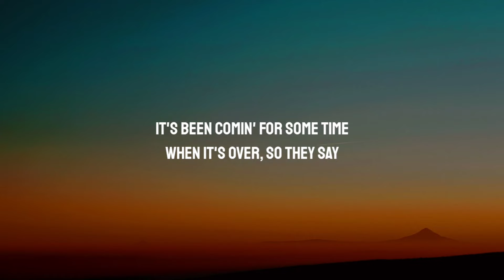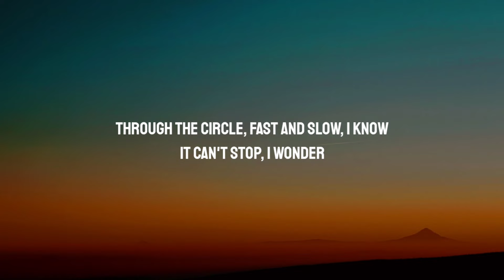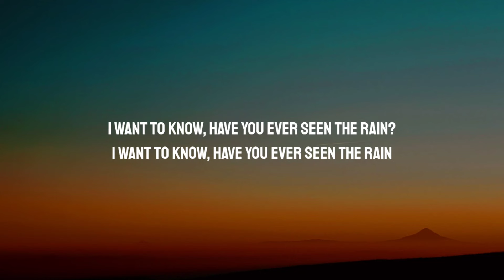Rod Stewart - Have You Ever Seen The Rain (Lyrics)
Lyrics:

I know;
It's been comin' for some time
I know;
Shinin' down like water

I know;
Been that way for all my time
I know;
It can't stop, I wonder

Yeah!